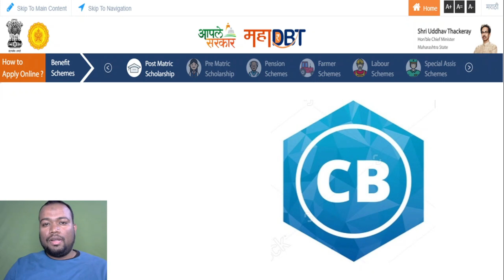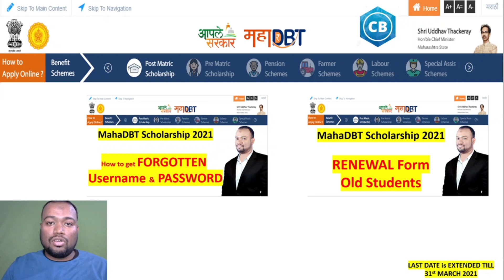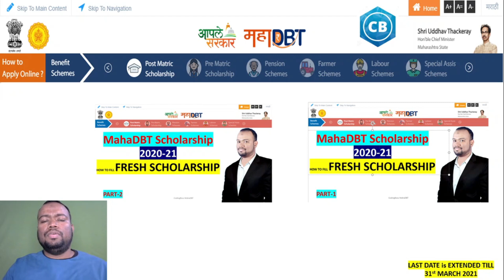MahaDBT Scholarship LAST DATE EXTENDED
mahadbt scholarship,mahadbt scholarship last date,mahadbt,scholarship updates,mahadbt scholarship 2020-21,maharashtra mahadbt scholarship,redeem mahadbt scholarship,mahadbt scholarship news,mahadbt scholarship renewal,mahadbt latest updates engineering scholarship,ebc scholarship,maha dbt scholarship 2020-21,maha dbt scholarship 2020,ebc scholarship portal,how to fill maha dbt scholarship form,महाडीबीटी शिष्यवृत्ती फॉर्म 2020 21,ए बी सी स्कॉलरशिप फॉर्म,राजश्री शाहू महाराज,rajashree shahu maharaj scholarship,maha dbt scholarship form renewal kaise karen,how to upload profile,mahadbt bank link issue